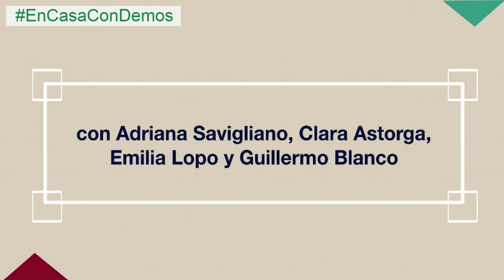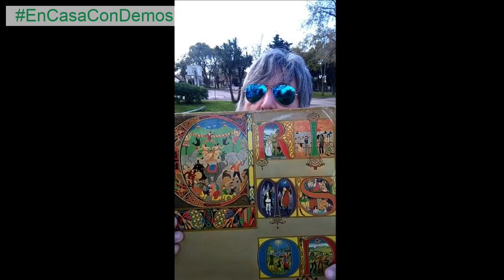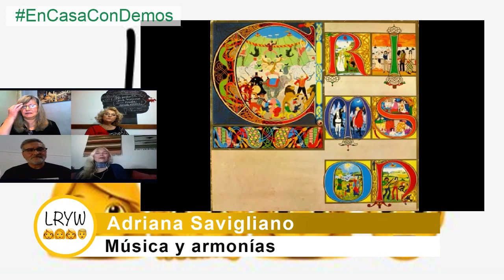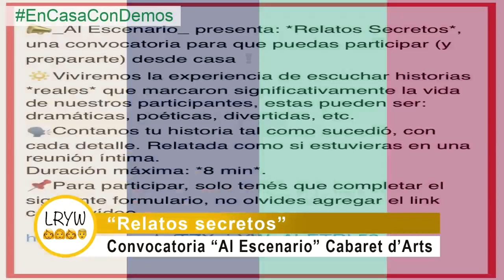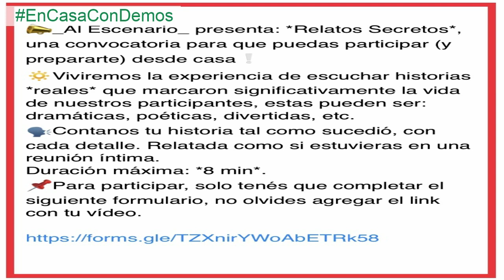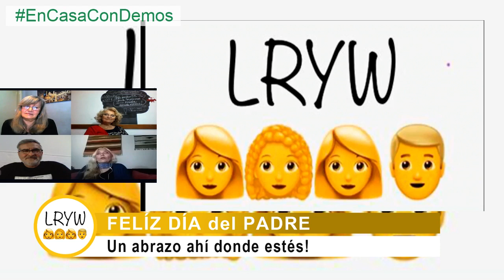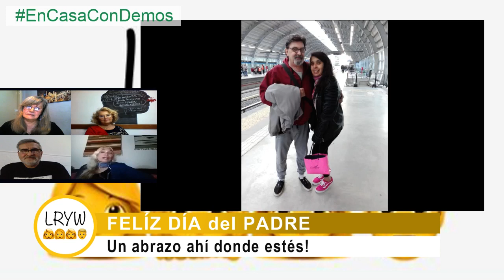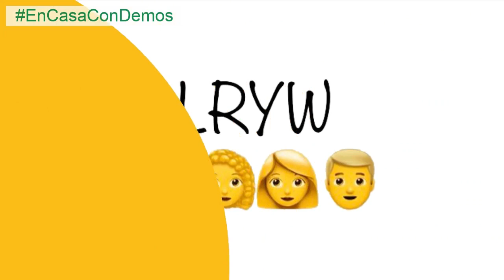King Crimson is back! Vinilos eternos! Adriana Savigliano Música y Armonías en LAS RUBIAS Y WILLY